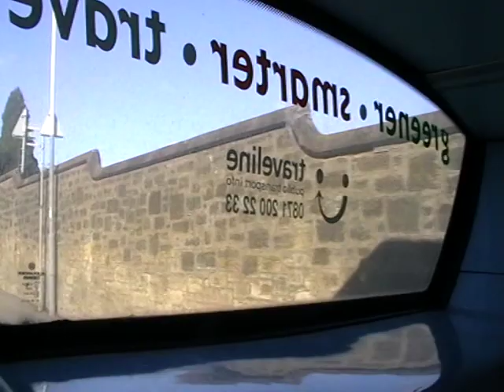7A: Stagecoach Fife ADL Enviro 400 Trident II 19050 (MX56 FRV)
East Scotland ADL Trident 2/Alexander Dennis Enviro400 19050 (Euro 3/Voith), originally new to Manchester in 2006, runs a 7A from Leven to Kirkcaldy on 9/3/19.